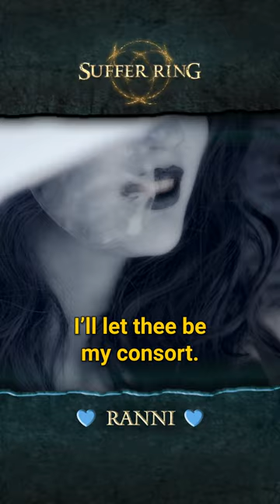Falling in Love with Ranni the Witch 💙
Written & Directed by Elliot Owen Charles – @technotropism
Produced by Goldie Soetianto

Starring:
Tommy Tarnished: Thomas Taufan – @forgeling
Melina: Fall Cosplay – @fallcosplay
Ranni The Witch: Soylent Cosplay – @soylentcosplay

1st Assistant Director: Nick Barraclough
Production Assistant: MJ Dias, Marc Giammetta

Director of Photography: Goldie Soetianto
B-Cam Operator: Andy Diep
1st AC: Jubilee Chan
Stills Photography: Yixian Zhang – @crow_zoey

Sound Recordist: Martin Demian

Tarnished Costume: Thomas Taufan
Melina Costume: Soylent Cosplay
Ranni Costume: Soylent Cosplay
Additional Costume Design: Maxine Mueller
Standby Wardrobe: Maxine Mueller

SFX Make-up Artist: Jennifer Pryer
MUA Assist: Gian Lao

Editor: Elliot Owen Charles
Colourist: Goldie Soetianto

Visual Effects: Ryan Stubbs

Catering: Cafe Giulia
Chef: Stefan Stavropoulos